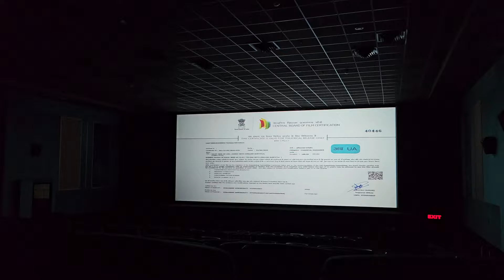Bitiya ka 5th month Celebration || First time gya movie dekhane theater || Kavi Rana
Hello Friends my name is Kavi Rana & you
started watching our channel PAHAD UTTARAKHAND

I hope you all viewers injoy this video
Jai Bhole
Jai Hind Wande Maataram 🇮🇳
Kavi Rana